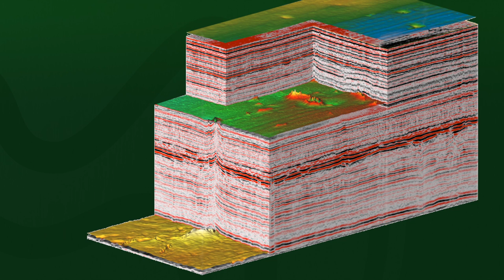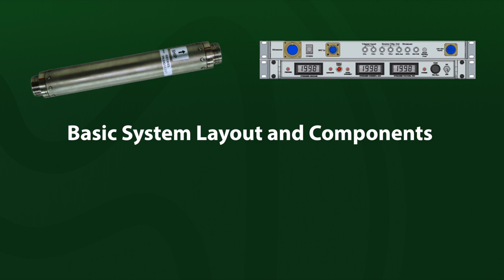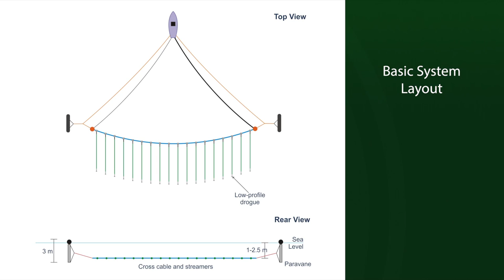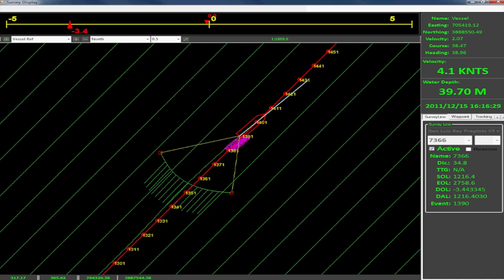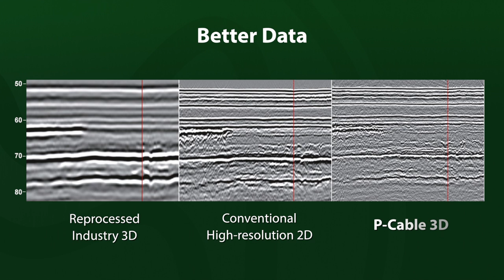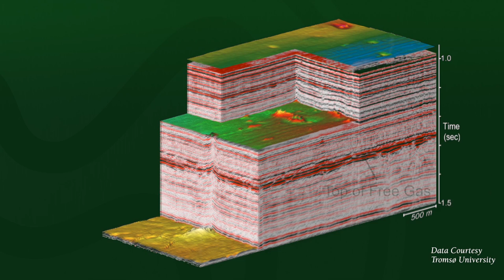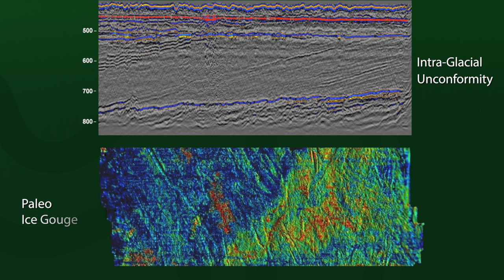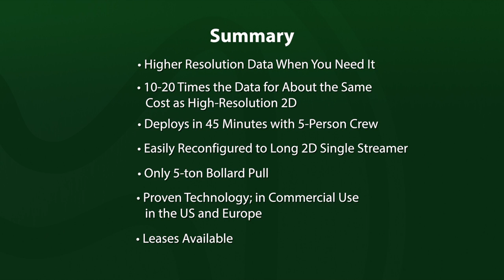Geometrics P-Cable Video HD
Geometrics P-Cable 3D High Resolution Seismic System